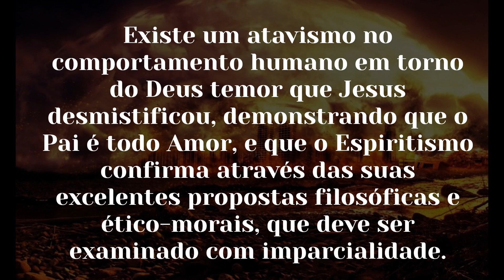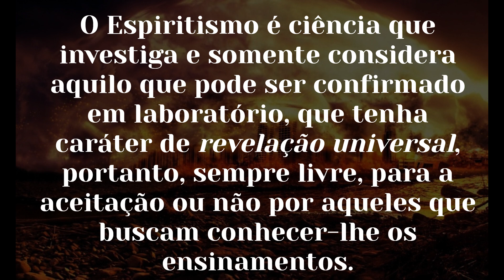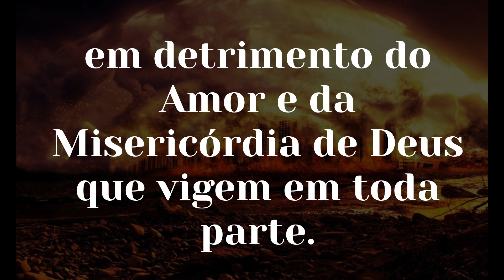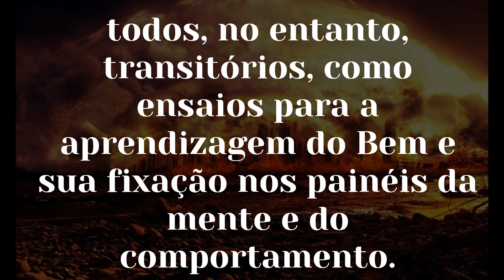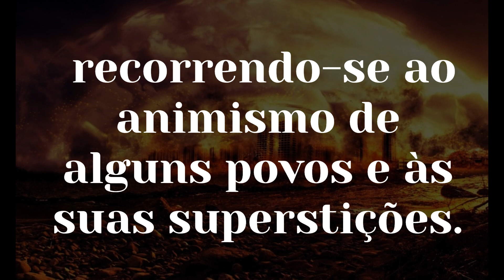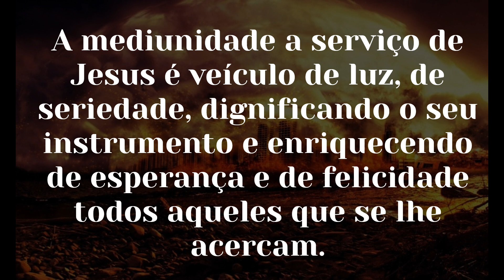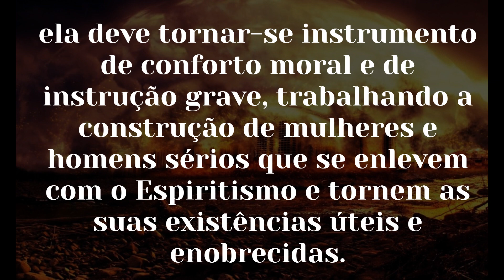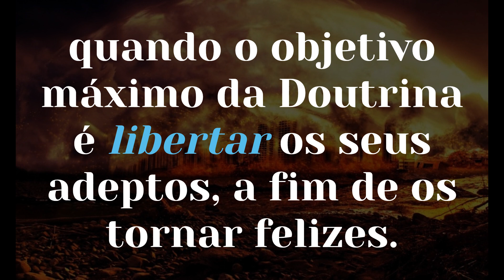T3rror1sm0 de Natureza Mediúnica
Compromissos de Amor
Divaldo Franco
Espíritos Diversos